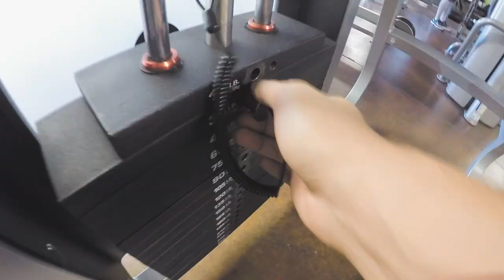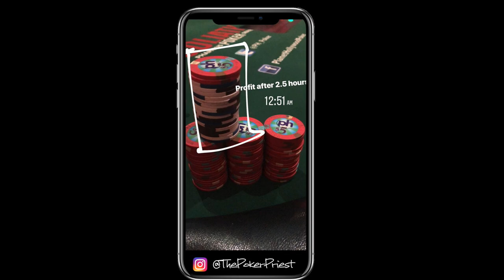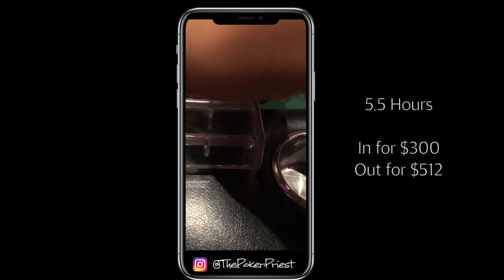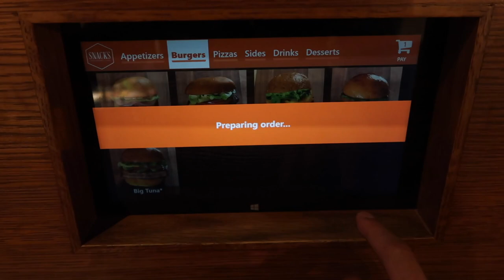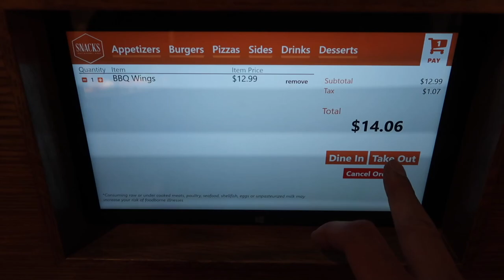Don't Go Broke With Bottom Straight Draw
Can you fold a draw for such a good price?

I scrapped 2 months of VLOGS so I could be current with content.  I’ll try to give some footnotes of 2018 as I continue with the VLOGS in 2019.

[1-2 No Limit (100-300max) Planet Hollywood]

Priestley

Intro: Mia Gladstone – Close to You
Outro: Elijah N – Forgetting This
Qeeo – Future Vibes
Mondays – Give Me All of That

My Gear:

On Cam Mic
Voice Over Mic
Travel Camera Bag

Phone and occasional camera

Backup drive
Desk Drawers